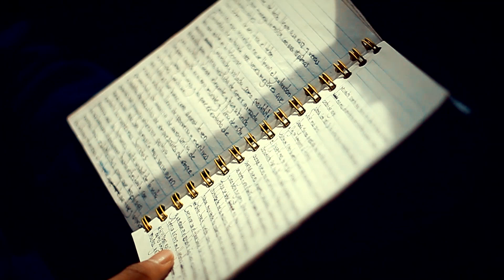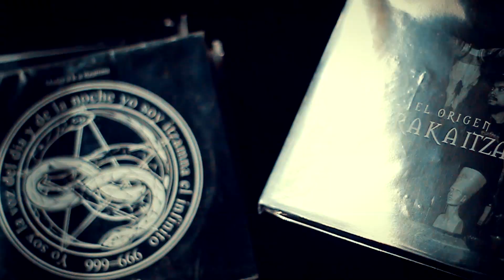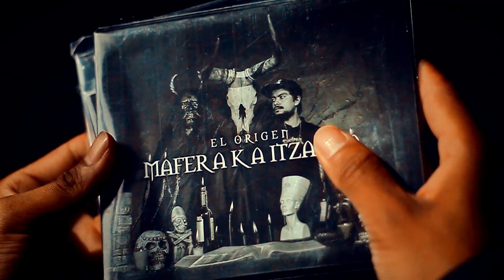Mafer a k a itzamna "PRESENTE" Video Oficial